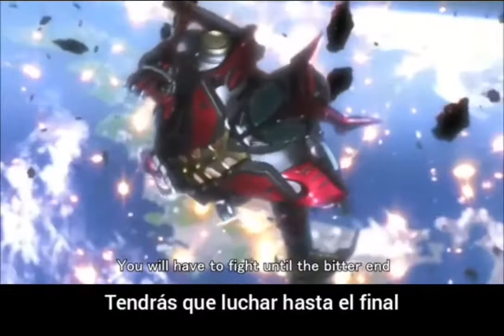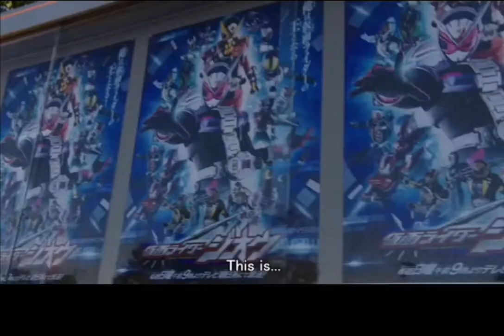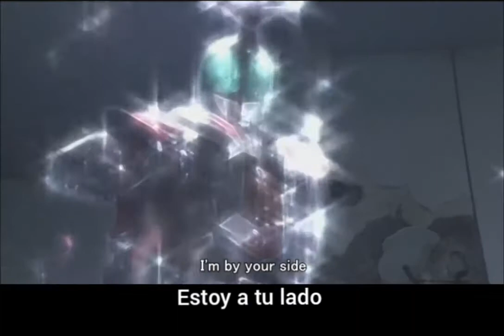KR Homenaje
todo el crédito para la persona que lo huzo:"
sólo lo subtítule.